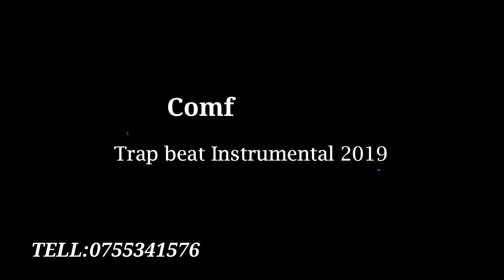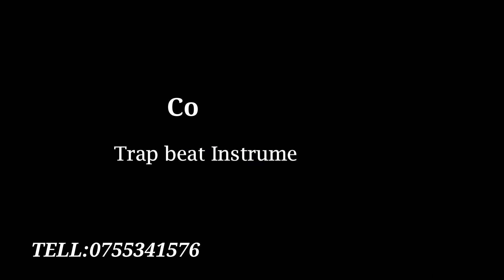Trap beat Instrumental Comfortable Prod by Op beats 2019